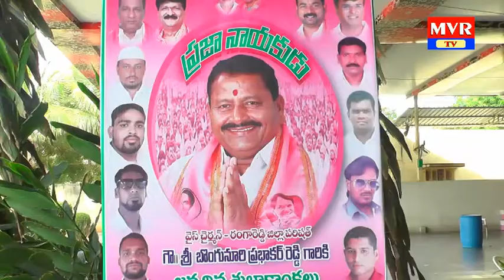7 pm mvr news 26-06-18